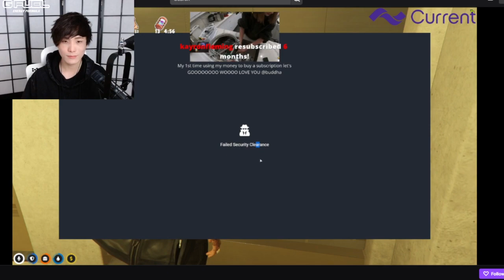MiKiKeiVod "SYKKUNO" (Part.3) Hello!! Yuno Sykk Gazino day Grand Theft Auto V ^_^ 03|04|22